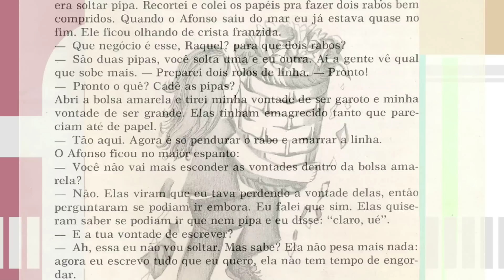Diz aí, o que você leva nesta bolsa - Pé Na Rua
Nossa dica de hoje é o livro de Lygia Bojunga, A Bolsa Amarela, um clássico da literatura infantojuvenil